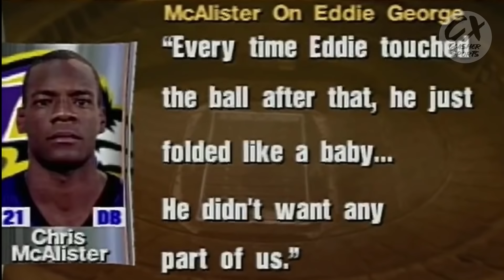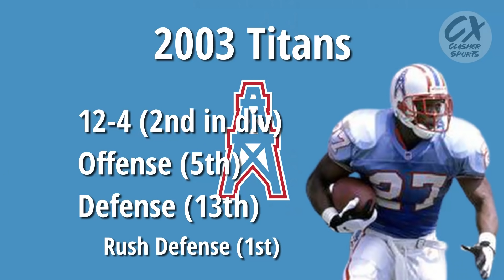The Game Eddie George STIFF ARMED Ray Lewis After Dislocating His Shoulder (Ravens vs Titans)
The 2003 AFC Wild Card game saw the Tennessee Titans travel to Baltimore to take on the Ravens. This game featured the running back vs linebacker matchup of Eddie George and Ray Lewis.